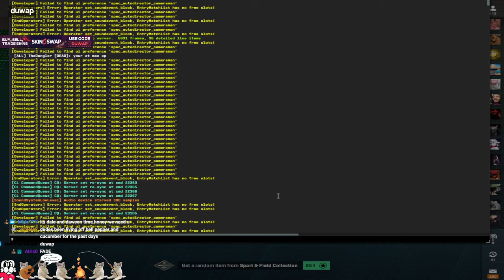Counter Strike TOP TRENDING Twitch Clips of Week 41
Credits:
- Clipped By dixivixie
- Clipped By dixivixie
- Clipped By dixivixie
cat roleplay? - Clipped By dixivixie
VP wtf? - Clipped By alphamaleredpilledgamer
- Clipped By dixivixie
- Clipped By SeazonCS
- Clipped By B4byJasper
- Clipped By cshighlights
- Clipped By cshighlights
- Clipped By Chateau_x
- Clipped By lukas_simka
- Clipped By cshighlights
- Clipped By luismmira

Chapters
00:00 DisobedTEAnt
00:18 Why didn't you kill me???
00:51 When your death makes you glitch xD
01:11 Ad - Loot That Merch!
01:22 Cat roleplay?
01:56 VP wtf?
02:43 I have pro aim, BUT
03:12 Nice one valve
03:36 NINJA DEFJUS DLA POTOMNYCH
03:54 Torzsi - 1vs2 clutch (CT - post-plant situation) to secure the match victory for MOUZ
04:51 ZywOo - ACE (with 1vs2 clutch) to turn an initial 3vs5 situation in favor of Vitality
05:43 Duwap Cucumber Fade
06:05 NEW FARM BUG :O
06:27 KSCERATO - ACE
07:14 Device near 1v3